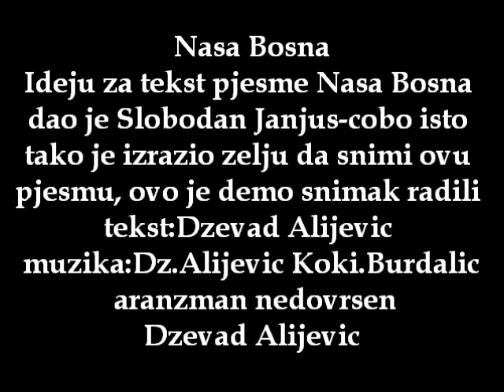Lijepa bosna uvijek bila